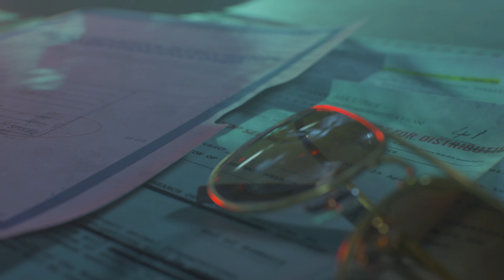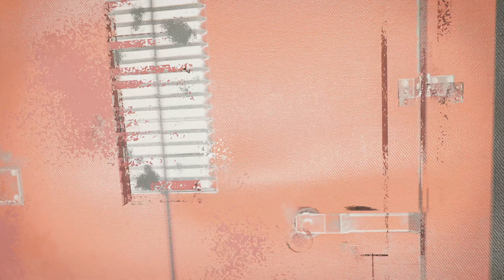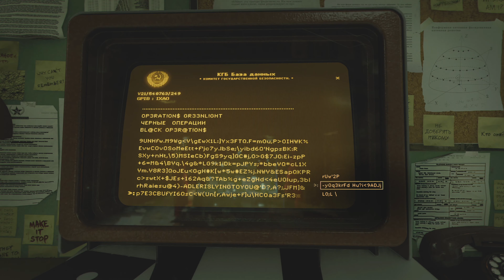Call of Duty Cold War Campaign Full Walkthrough Part 6 - No Commentary [4k 60FPS Xbox Series X]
Call of Duty: Black Ops Cold War is a first-person shooter video game developed by Treyarch and Raven Software and published by Activision. It is the sixth installment of the Black Ops series and the seventeenth installment in the overall Call of Duty series.

Black Ops Cold War will drop players into the depths of the Cold War’s volatile geopolitical battle of the early 1980s. Nothing is ever as it seems in a gripping single-player Campaign, where players will come face-to-face with historical figures and hard truths, as they battle around the globe through iconic locales like East Berlin, Vietnam, Turkey, Soviet KGB headquarters, and more.

As elite operatives, you will follow the trail of a shadowy figure named Perseus who is on a mission to destabilize the global balance of power and change the course of history. Descend into the dark center of this global conspiracy alongside iconic characters Woods, Mason, and Hudson and a new cast of operatives attempting to stop a plot that is decades in the making.